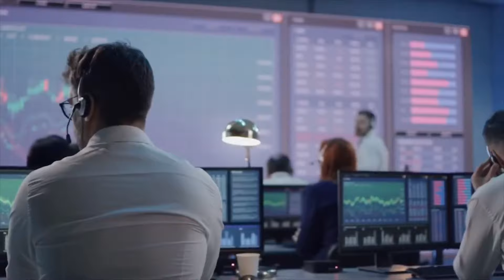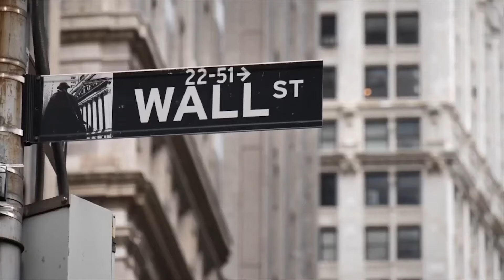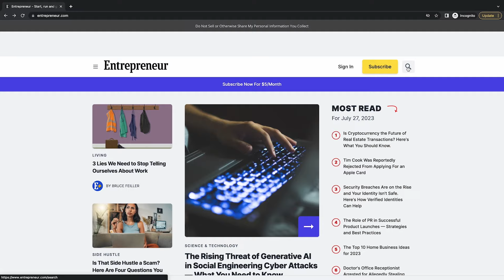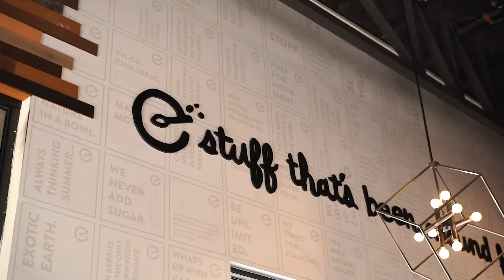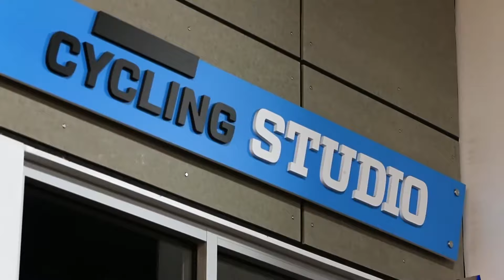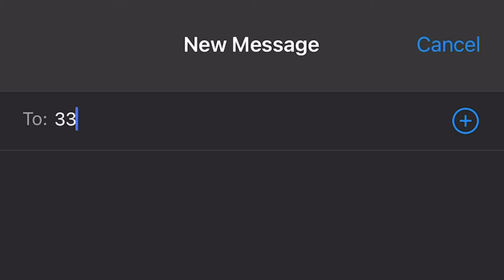Ep. 010 - From Addiction to Redemption, Interview with Damon West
On this episode of the Jeff Fenster Show, Damon West shares his inspiring story of transformation.

 From a former division one starting quarterback at the University of North Texas, to a life of addiction and a 65 year prison sentence, Damon's journey of redemption, grit, and determination is a powerful reminder of the potential of each day.

After a chance conversation with a fellow inmate, Damon was inspired to turn his life around and become successful, and his message of the coffee bean has impacted organizations like Walmart, AIG, Chick-fil-A, and even the US Army.

Tune in to hear Damon's story of overcoming adversity and reaching one's full potential!!!

📖 Want to unlock the keys to make friends, have fun, and attract lifelong success?  Grab a copy of my book, Relationship Bank Account

Text JEFF to 33777 to get a FREE copy of his network to millions playbook!

I believe success is formulaic and anyone can achieve it if they understand the formula. That's why I'm passionate about sharing my secrets and bringing successful people on to share theirs. Don’t miss a single insight.

LET’S CONNECT 🤜🏻🤛🏻